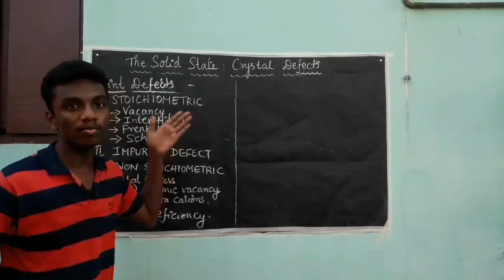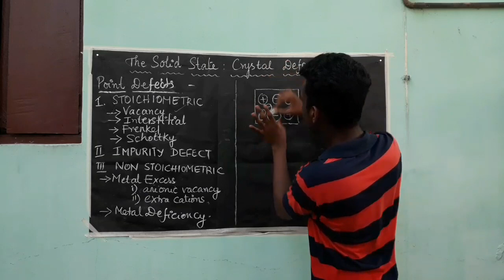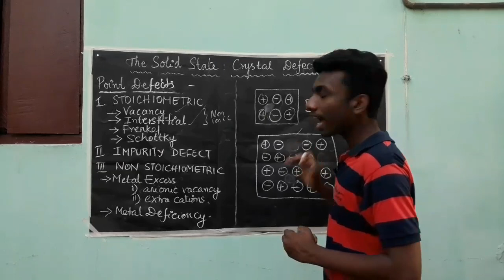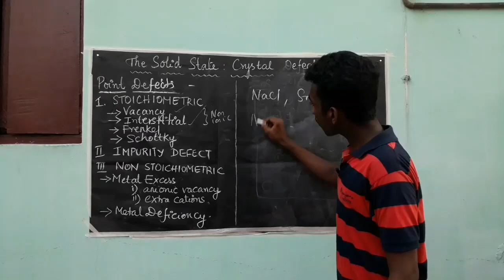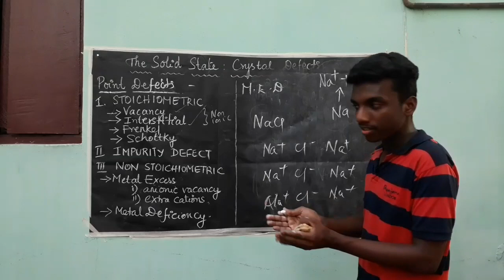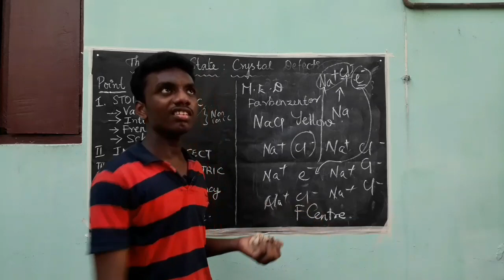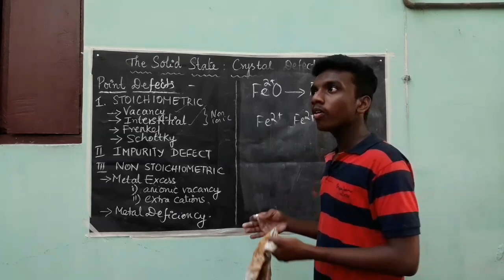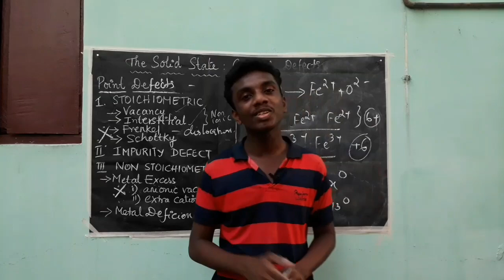The Solid State | Part 9 | Imperfections in Solids | Plus Two Chemistry | NCERT | Malayalam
Hey guyzz... Wishing u a merry Christmas and a Happy New Year 2020.. We are here with you with the lecture of Crystal Defects in Solid State (Imperfections in Solids).. Hope You will Enjoy.. If you are new to our Channel, it's our humble request to u to subscribe our channel.. Also don't forget to click on the bell Icon and turn ALL, so that you'll get the update of our new videos via notifications.. Also Like, Share and comment your opinions... Have a nice day..
MAKE YOUR SCIENCE EASY WITH "SCIENCE MADE EASY"